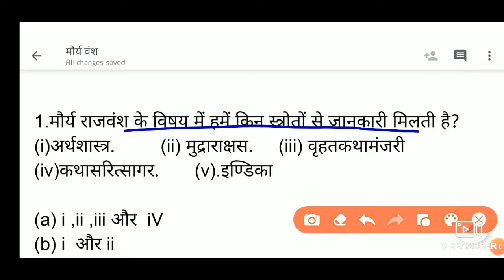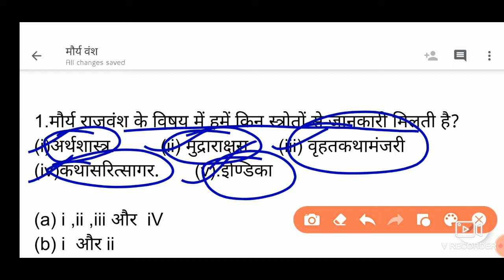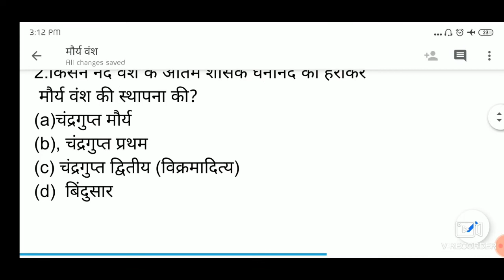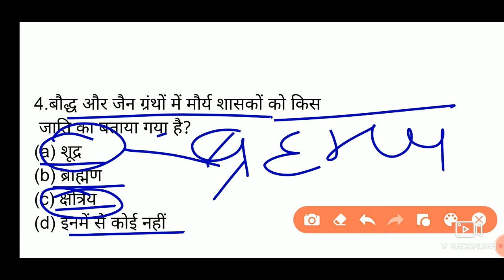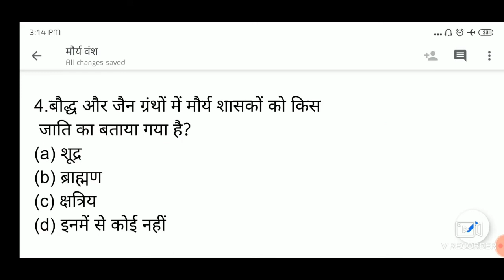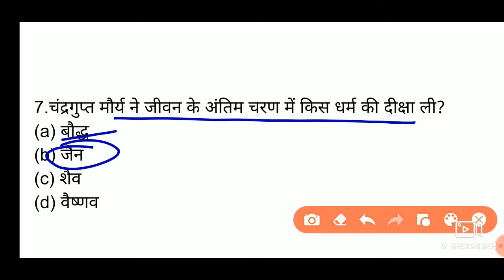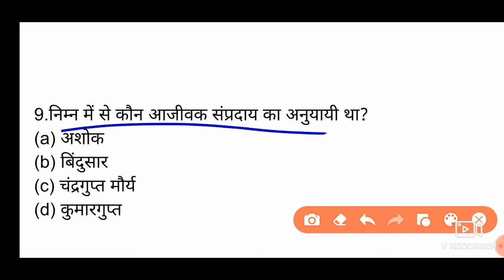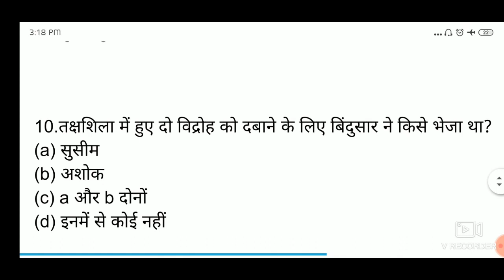मौर्य वंश (भाग-1) से संबंधित प्रश्न। question related to maurya dunia.